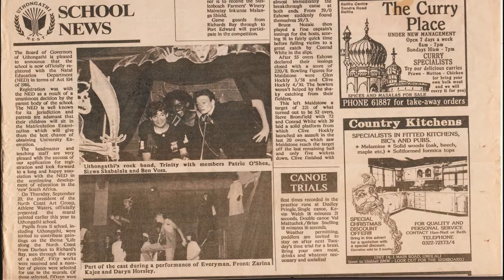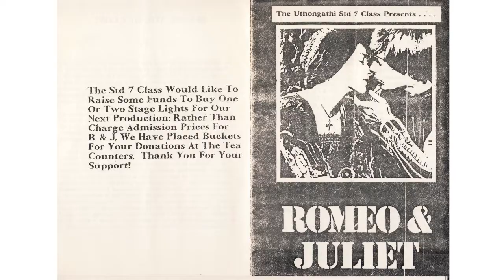Memories (Studio version Radio Zulu 1990) | Trinity - Uthongathi school rock band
Rest in Heavenly Peace Sizwe Shabalala 22 June 1973 - 5 January 2017.

Sizwe Shabalala - Vocals/Piano | Patrick O'Shea _ Vocals/Guitar | Ben Voss - Drums
Recorded at the SABC Studios in Durban 1990. Broadcast once on Radio Zulu.